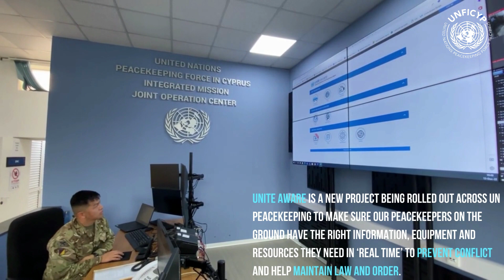Launch of Unite Aware in UNFICYP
Colonel Ben Ramsay OBE, UNFICYP's Force Chief of Staff talks about how Unite Aware, a new technology platform in place at UNFICYP, enables real-time assessment and effective response by our peacekeepers to incidents across the United Nations buffer zone in Cyprus.